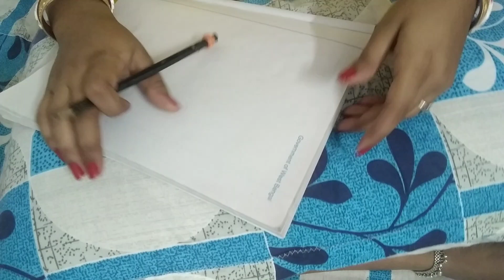Barir situation amon hoyai ami video korte parchi na😓😓bengalivlog